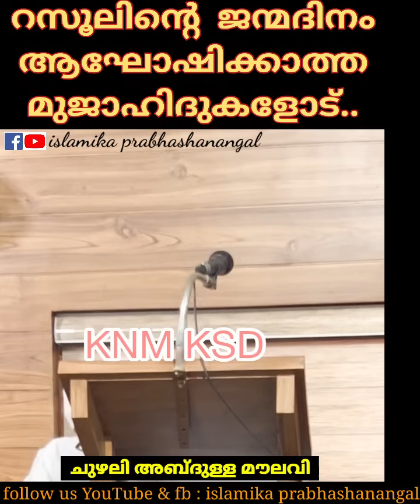റസൂലിന്റെ ജന്മദിനം ആഘോഷിക്കാത്ത മുജാഹിദുകളോട്.. ചുഴലി അബ്ദുള്ള മൗലവി ഇന്നലെ ഖുത്തുബയിൽ പറഞ്ഞത്..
റസൂലിന്റെ ജന്മദിനം ആഘോഷിക്കാത്ത മുജാഹിദുകളോട്.. ചുഴലി അബ്ദുള്ള മൗലവി ഇന്നലെ ഖുത്തുബയിൽ പറഞ്ഞത്..,|ChuzhaliAbdullaMoulavi